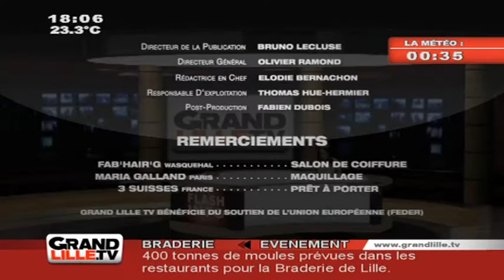Edition du Soir du 29/08/2013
Sites webs/blogs, copiez cette vidéo avec le bouton "Intégrer" !